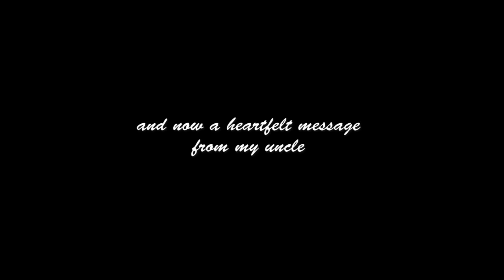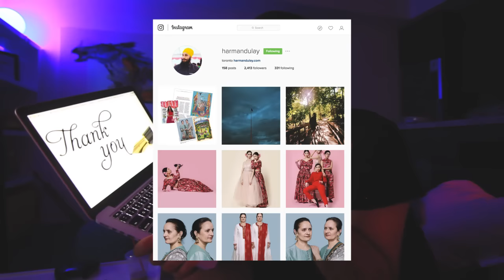Behind The Scenes: Indian Grocers are WILD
send me shit if u want:
TORONTO ON
M4M1B3

ADD ME ON SNAPCHAT ALSO I ALWAYS SHOW MY DAY: JusReign